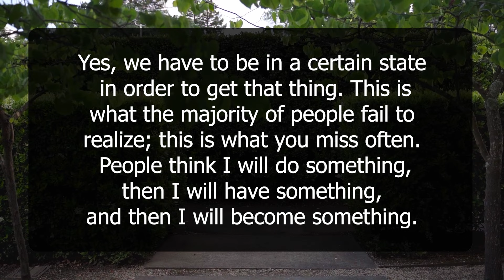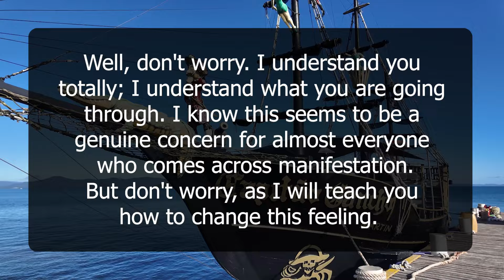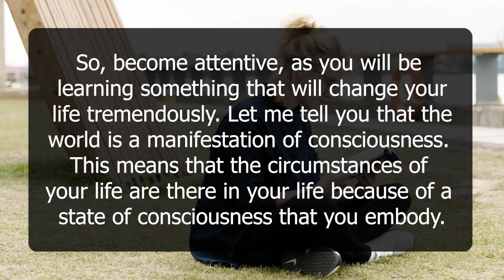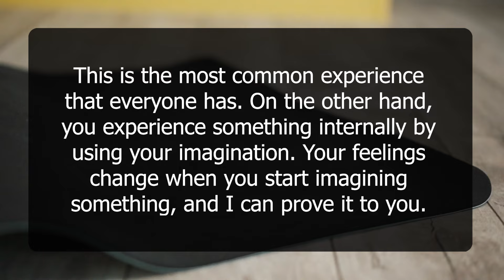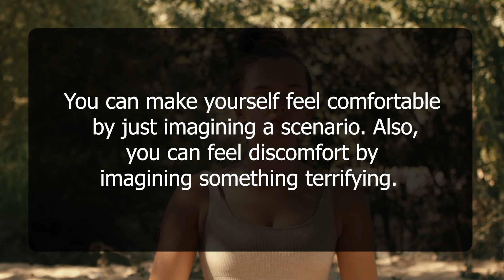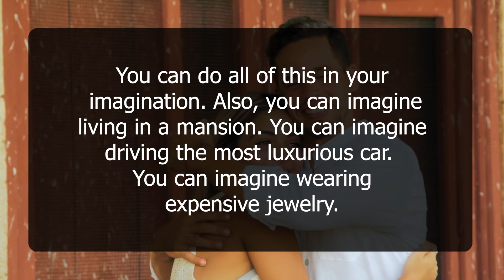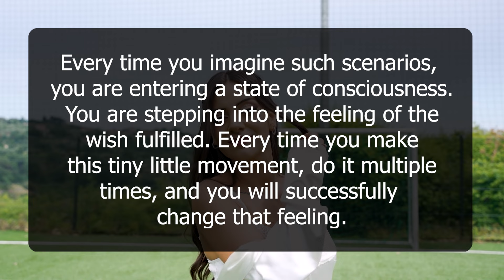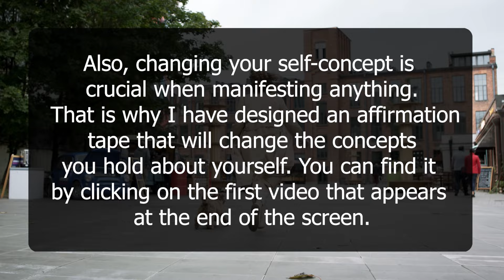Once You Know This, Everything You Want Happens | Neville Goddard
🚀 Welcome to Game of Beliefs! In this transformative video, we reveal the key insight from Neville Goddard that will make everything you desire manifest effortlessly. Discover how understanding and applying this principle can change your life and help you achieve your deepest desires.

🔍 Key Topics Covered:

The core teaching of Neville Goddard that accelerates manifestation.
How to apply this principle in your daily life to manifest your goals.
Real-life examples and success stories to inspire and guide you.

✨ About Game of Beliefs: Normalizing Conscious Manifestation, Helping Seekers To Get Their Desires Effortlessly.

🙏 Thank you for joining us on this journey of love and manifestation! Learn the secrets to having your specific person chase you and create the relationship you desire.